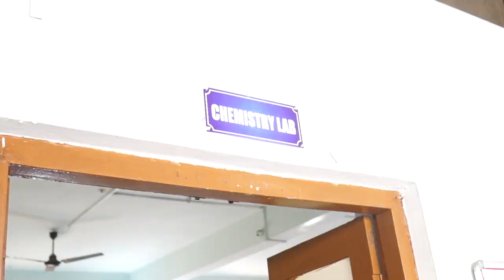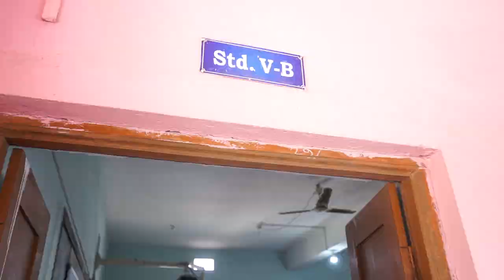Carmel School Virtual Tour